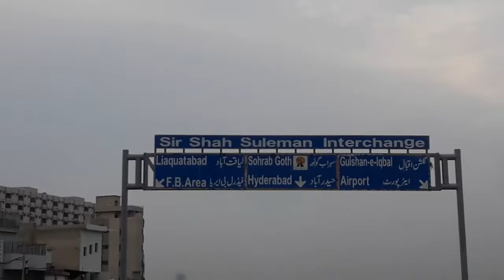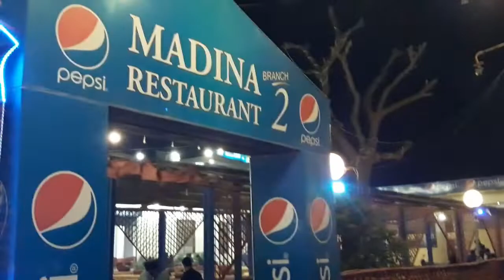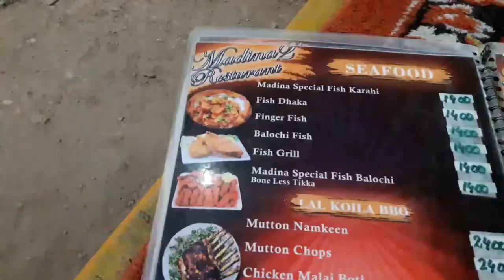Madina Restaurant Branch 2 | Super Highway Karachi | Lyari Expressway | Family Vlog